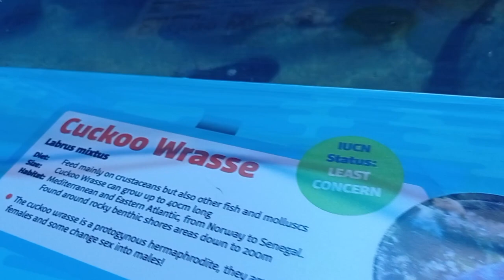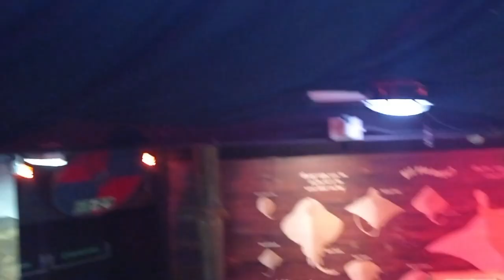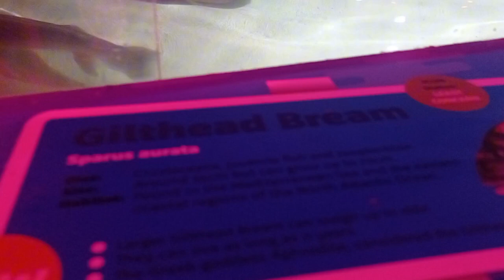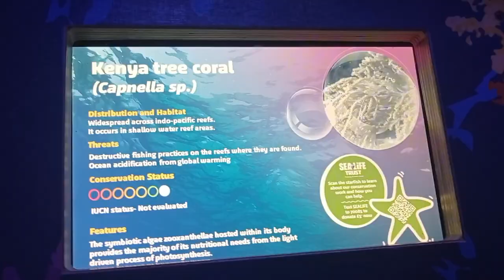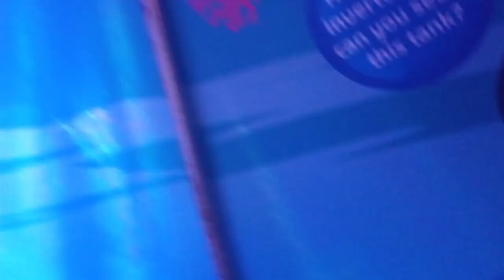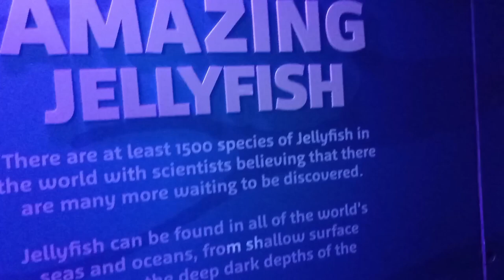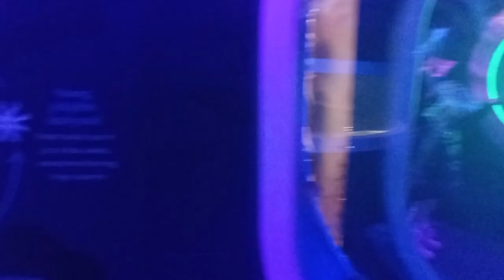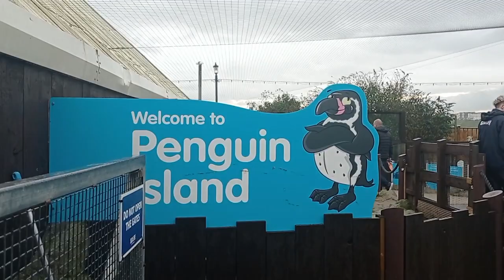Exploring the Wonders of the Deep: SEA LIFE Scarborough in North Yorkshire, UK Part of 1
SEA LIFE Scarborough, nestled along the picturesque North Yorkshire coast in the UK, offers an immersive marine experience that captivates visitors of all ages. This captivating aquarium provides a window into the mesmerizing underwater world, showcasing a diverse array of marine life from local waters and beyond. With its carefully designed exhibits and interactive displays, SEA LIFE Scarborough offers an educational and entertaining journey through the mysteries of the ocean.

Visitors have the opportunity to witness an astonishing variety of aquatic creatures, from graceful seahorses and vibrant tropical fish to the awe-inspiring sharks and playful seals. The Ocean Tunnel, a standout feature of SEA LIFE Scarborough, allows guests to walk through a transparent tunnel surrounded by a kaleidoscope of marine life, providing an up-close encounter with some of the ocean's most fascinating inhabitants.

The conservation efforts at SEA LIFE Scarborough are commendable, as they actively participate in initiatives aimed at preserving and protecting marine environments worldwide. Engaging exhibits and informative presentations shed light on the critical issues facing our oceans today, inspiring visitors to take action and make a positive impact on the planet.

In addition to its educational focus, SEA LIFE Scarborough also offers a range of engaging activities for families, including interactive rock pools, feeding sessions, and behind-the-scenes tours. The on-site gift shop provides an opportunity to take home a memento of this unforgettable marine adventure.

Overall, SEA LIFE Scarborough is a must-visit destination for nature enthusiasts, families, and anyone with an interest in the captivating world beneath the waves. With its commitment to conservation and immersive exhibits, it offers an enriching experience that leaves a lasting impression on all who have the privilege of exploring its depths.